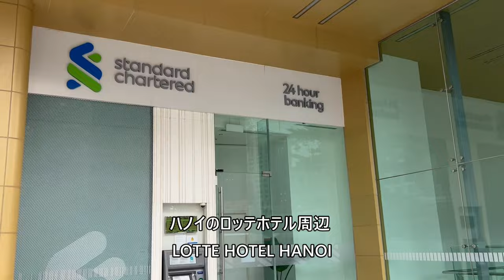LOTTE HOTEL HANOI